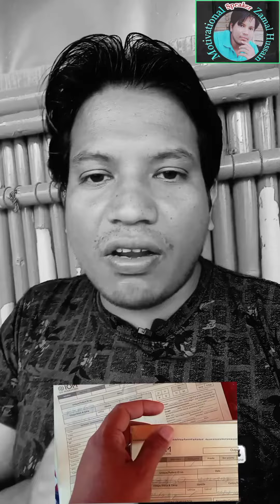Remember One Think Try To Keep Strongly Your Families, Similar Pin Will Catch Your Paper's In Rohi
Remember One Think Try To Keep Strongly Your Families,  Similar Pin Will Catch Your Paper's In Rohingya Language By Zamal Hussain